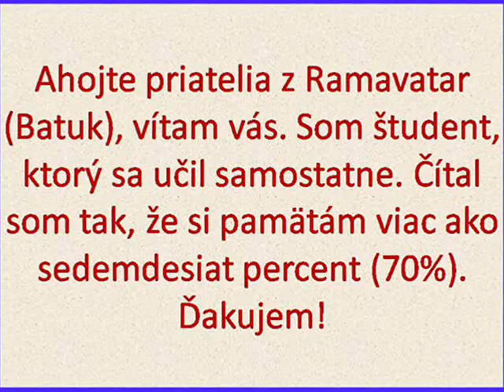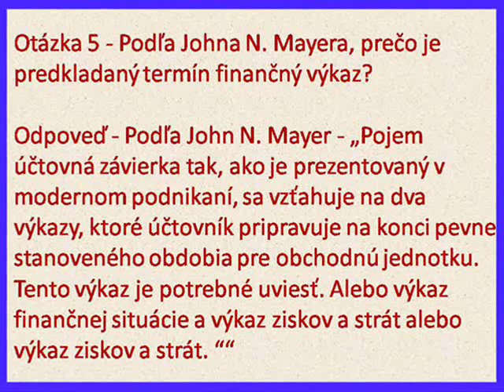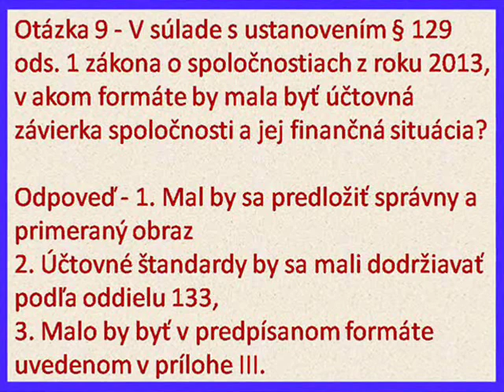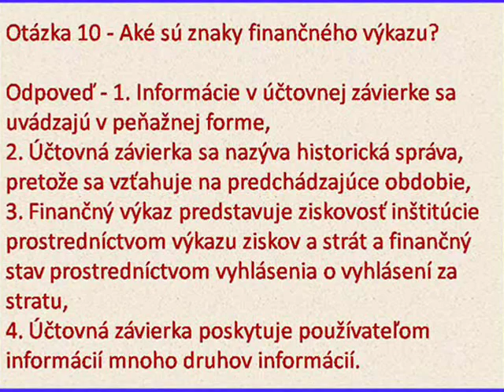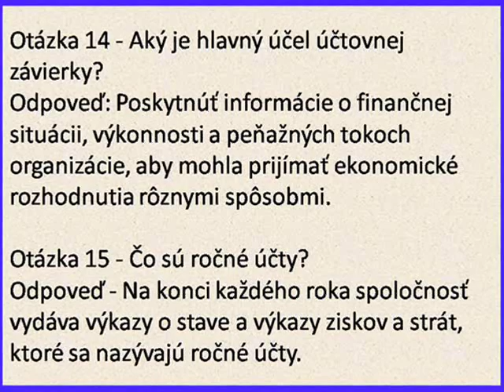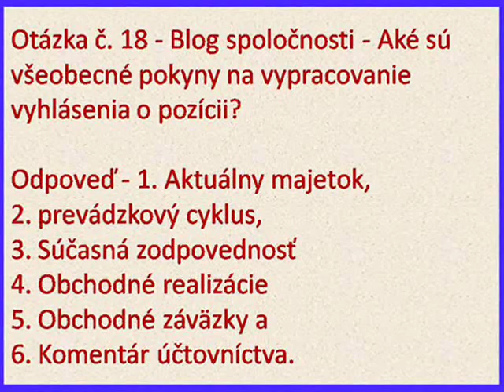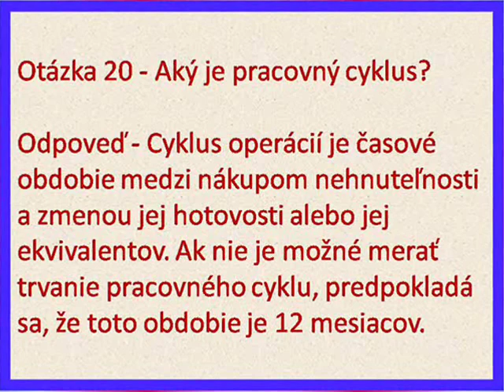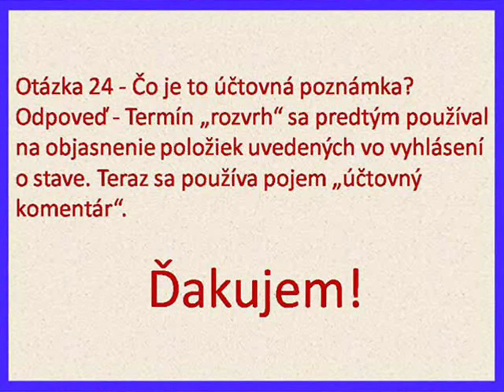Účtovná trieda 12 (kapitola - 6), úvod do účtovnej závierky spoločnosti!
Ahojte priatelia z Ramavatar (Batuk), vítam vás. Som študent, ktorý sa učil samostatne. Čítal som tak, že si pamätám viac ako sedemdesiat percent (70%). Ďakujem!